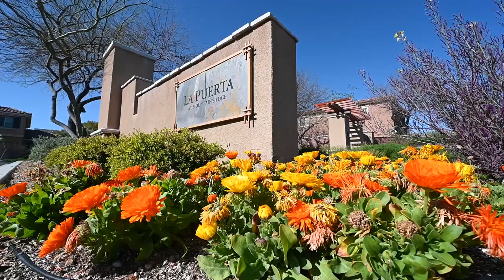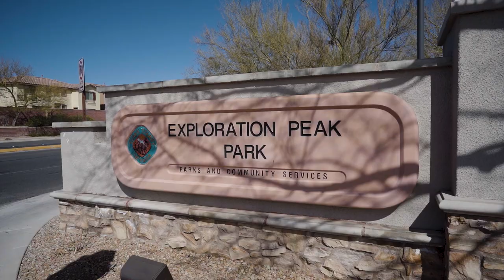10645 High Dormer Las Vegas, NV 89179 - Presented by Robert Adams and The Adams Team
JUST LISTED! Amazing Single Story Home in Mountains Edge with Beautiful Upgrades Throughout!

DON'T MISS THIS ONE!! SINGLE STORY, MOUNTAINS EDGE, Starting from the front of the house to the back yard, you will love every square inch! Absolutely Stunning stone front in the front with lots of upgrades to inside: New Flooring/Tile Floors, Granite Counter Tops, New Paint, Upgraded Cabinets, Separate Dining rooms, Corner Lot, all of this and a spacious patio with luscious landscaping. Located near new shopping center, schools and parks.

CONTACT THE ADAMS TEAM AT ROTHWELL GORNT COMPANIES TODAY FOR A PRIVATE SHOWING!

See all the photos and details for this home here:

We will email you the details of each home to see if it is a good fit for you.

Best Regards,
Robert Adams
Licensed in NV#62827 MA#9530304 RI#18138
The Adams Team at Rothwell Gornt Companies
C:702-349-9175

Robert Adams - Team Leader - Broker
Nevada Real Estate
Broker/Salesman Rothwell Gornt Companies | Founder of LVrealestateHELP.com

Massachusetts
Real Estate Broker Sankey Real Estate | Founder of MArealestateHELP.com

​Rhode Island
Real Estate Broker Sankey Real Estate | Founder of RIrealestateHELP.com

America's Top 100
Real Estate Agents 2018® Recipient Award

Robert began his journey in the Las Vegas real estate industry in 2002 by investing in Las Vegas residential homes and condos. Based on several years of successful investing, Robert was approached by friends and family to share his expertise in real estate investing in the Las Vegas market. Robert used this opportunity to join longtime friend, business partner and fellow investor, Richard Crighton at Crighton Real Estate Holdings and obtained his Nevada Real Estate Broker/Salesman License. Since 2004 he has been assisting real estate investors in negotiating successful real estate transactions across the greater Las Vegas Valley. He has experience in, but not limited to, residential investing, commercial real estate advising, loss mitigation, rehabilitating apartment buildings and homes, high rise transactions, creative financing (AITD's, Contract of Sale, Owner Will Carry, etc). Robert has exercised his fundamental knowledge of loss mitigation, in combination with business acumen, to lead the charge in assisting homeowners with Loan Modifications and Short Sales far before the concept became a household name.

Robert is now Team Leader of The Adams Team at Rothwell Gornt Companies, which specializes in buying, selling, and leasing residential real estate in Las Vegas. He has a solid track record with buyers of all experience levels from savvy investors to first time home buyers. The Adams Team can also find qualified tenants for your rental properties. If you are looking for a rental home for you and your family in Las Vegas we offer a free rental search service as well.

Robert has also expanded his real estate business to his home away from home in Massachusetts. Robert has a very large family spread all over New England and has traveled to many parts of New England several times a year for his entire life. In February of 2014, Robert received his Massachusetts Real Estate Broker's License and is now associated with Sankey Real Estate in North Attleboro, MA. Robert and his partners are currently focusing on buying, selling, and leasing residential real estate throughout Massachusetts.

Robert's most recent achievement has been expanding to Rhode Island. In June of 2014 Robert obtained his Real Estate Broker's license in Rhode Island and is now able to service the entire Rhode Island area with his main focus being buying, selling, and leasing residential real estate. It brings Robert great joy to be able to continue to expand his real estate business and pursue his passion of real estate all while being able to spend more time with his east coast family, friends, and clients. Let Robert show you how hard he works for his clients! Email him a brief description about what your real estate needs are and he will respond promptly, or of course he is always a phone call/text away.